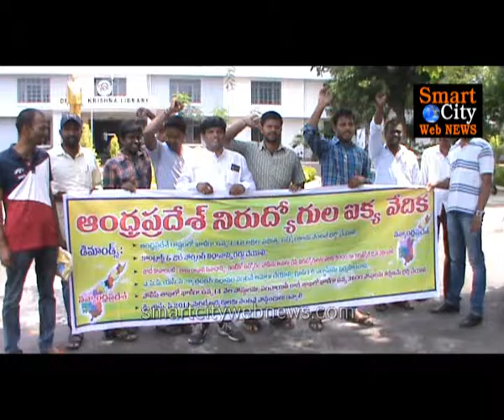2 లక్షల ఉద్యోగాలకు నోటిఫికేషన్ విడుదల చేయాలి.లగుడు గోవింద్.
2 లక్షల ఉద్యోగాలకు నోటిఫికేషన్ విడుదల చేయాలి.,లేనిచో జూన్ 15 నుండి అమరావతి వద్ద ఆమరణ నిరాహార దీక్ష.లగుడు గోవింద్.